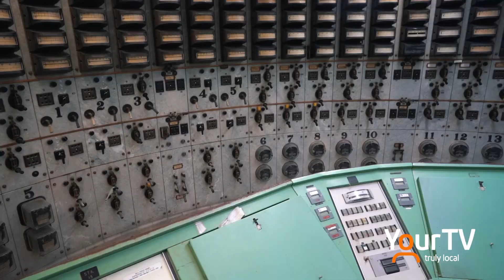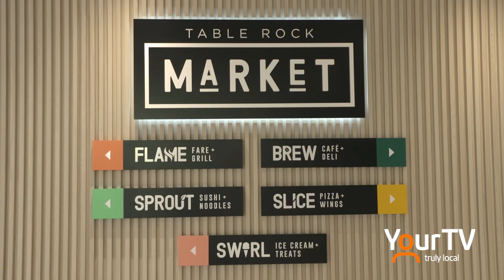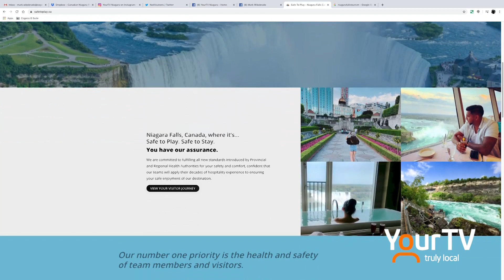Niagara Falls Reopens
MPP Lisa MacLeod was at Niagara Parks TableRock to help reopen NiagaraFalls with Mayor Jim Diodati, Niagara Falls Tourism and the Culinary Tourism Alliance. Mark Wikobrado files this report.